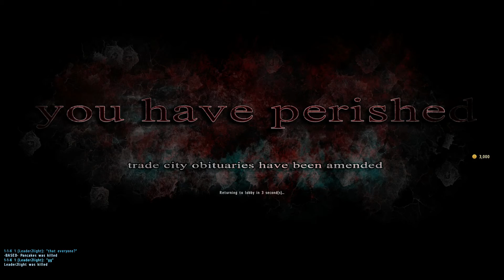CCG Overpoch How I lost my Chey that Day